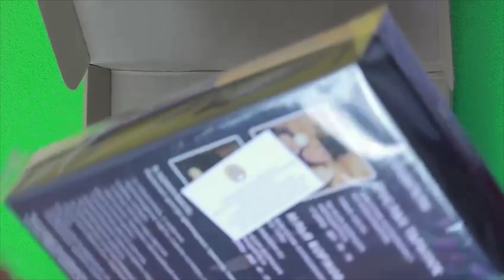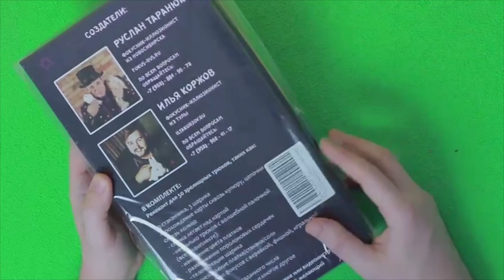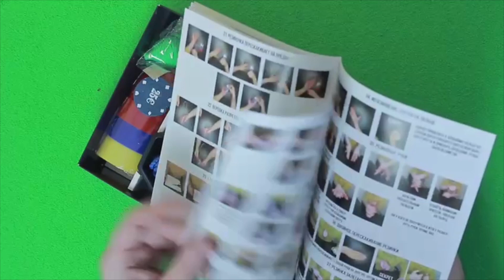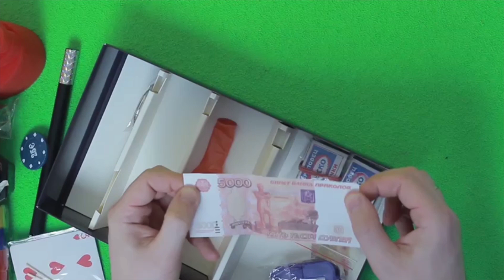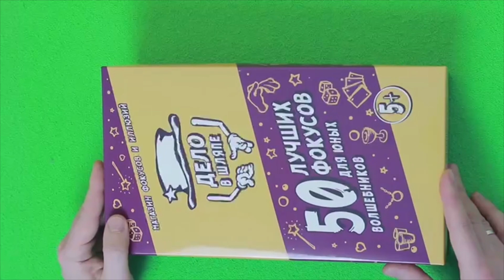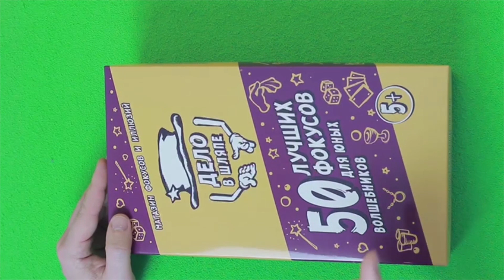ОБЗОР НАБОРА ФОКУСОВ/ЧТО ВНУТРИ?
Распаковка набора фокусов от настоящих фокусников
50 лучших фокусов для юных волшебников